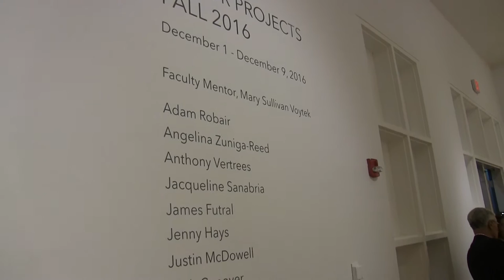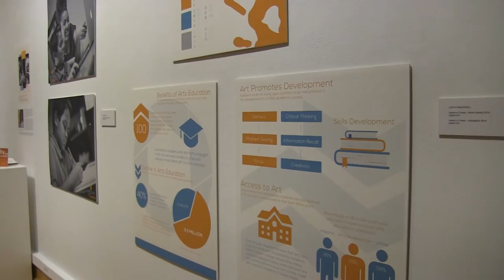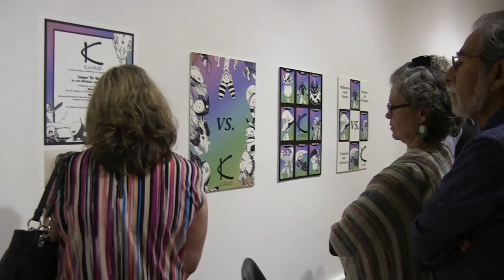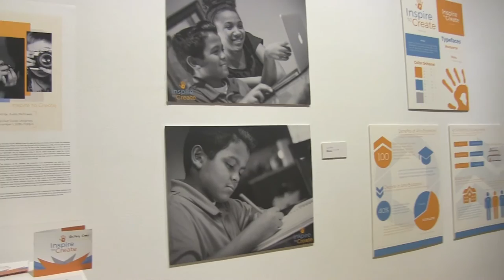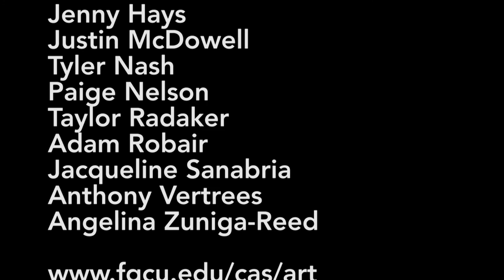FGCU Art B.A. Senior Projects FALL 2016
Exhibiting Artists:

Leah Conover
James Futral
Jenny Hays
Justin McDowell
Tyler Nash
Paige Nelson
Taylor Radaker
Adam Robair
Jacqueline Sanabria
Anthony Vertrees
Angelina Zuniga-Reed

Faculty Mentor
Mary Sullivan Voytek